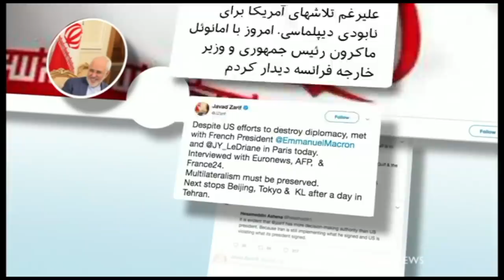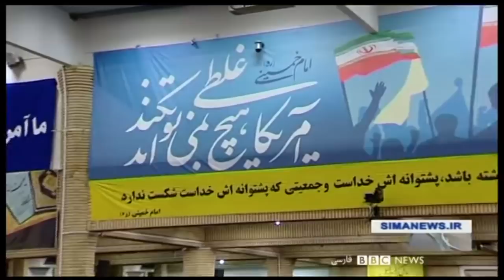گفته‌های رئیس‌جمهوری فرانسه درباره ملاقات احتمالی ترامپ و روحانی- ۶۰ دقیقه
رئیس جمهوری فرانسه اظهار امیدواری کرده که دونالد ترامپ و حسن روحانی در چند هفته آینده دیدار کنند. امانوئل مکرون در یک کنفرانس مشترک خبری با آقای ترامپ در پایان اجلاس گروه هفت گفت که فرانسه و سایر امضاءکنندگان توافق برجام تلاش می‌کنند به این ترتیب تنش‌ها میان دو کشور را کاهش دهند. آقای ترامپ هم گفت که اگر شرایط مهیا باشد، با چنین دیداری موافقت خواهد کرد.